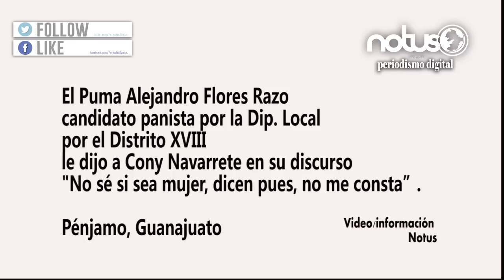Candidato panista “se burla” de las “preferencias sexuales” de Cony Navarrete: “no sé si sea mujer”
Pénjamo, Guanajuato
Alejandro Flores Razo, candidato panista a la diputación local por el Distrito XVII se mofó de la “preferencia sexual” de su adversaria priista, Cony Navarrete al decir que no es de Pénjamo y “no sé si sea mujer, dicen pues, no me consta”.